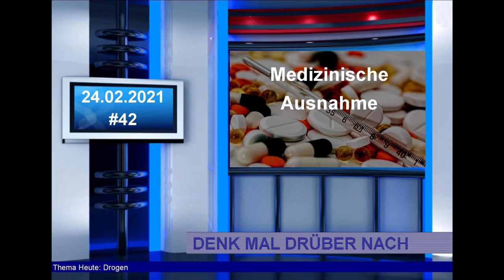#42 Denk mal drüber nach - Drogen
Themenreihe: DENK MAL DRÜBER NACH
Video: Nr. 42 vom 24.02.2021
Thema: Drogen